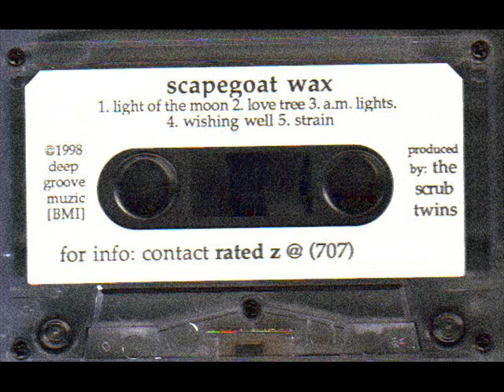Scapegoat Wax-Strain (Weirdo).wmv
This is off the original Scapegoat Wax CD, "Luxurious" produced by the Scrub Twins aka Marty James and Johnny Z (JDeville) in 1999. The CD was originally released on Good Vibe Recordings, but now is available through Rated Z Recordz. The album was recorded and mixed at Rated Z Studioz in Vallejo, CA and includes a weirdo intro from Marty James. The picture in the video is a copy of the original Rated Z cassette demo for SGW.